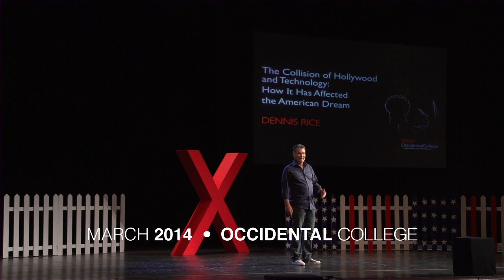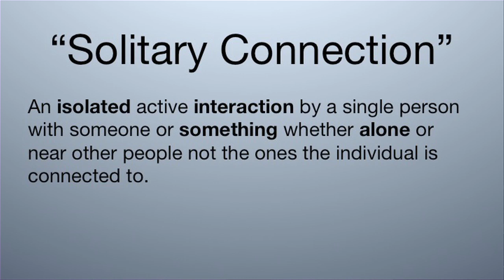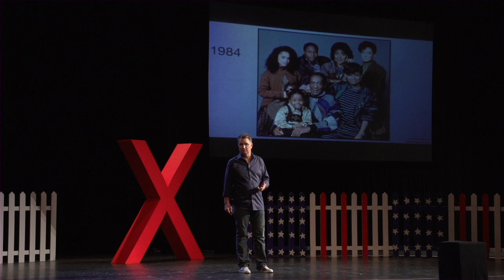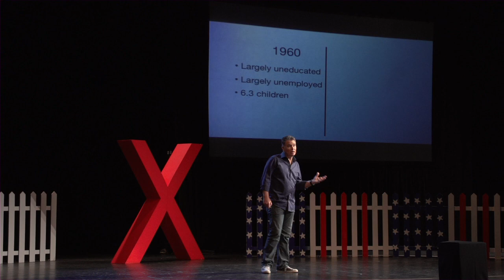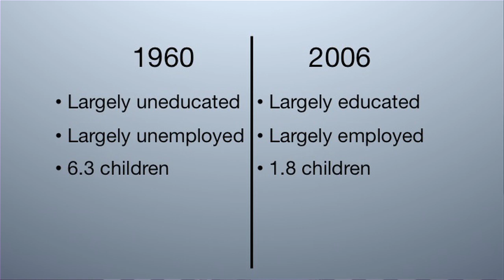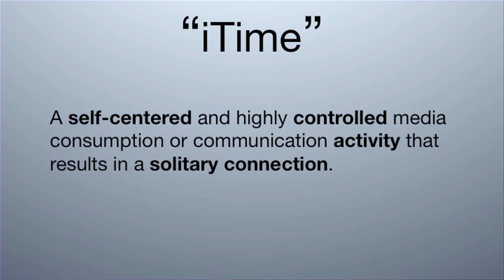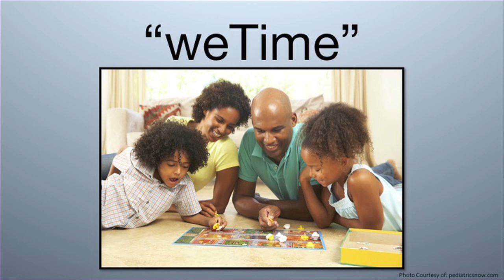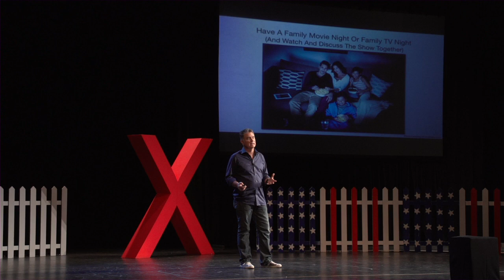The collision of Hollywood and technology: Dennis Rice at TEDxOccidentalCollege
There is no question that Hollywood has had a huge impact on society over the years. The same holds true for technology. But the collision of Hollywood and technology has produced an impact that very well may be more than what we bargained for and not all for the better. Entertainment guru Dennis Rice shares his perspective on this collision and offers a simple idea that just might change your life.

Dennis Rice is considered to be one of the best strategic thinkers and visionaries in the Entertainment Industry. With over 20 years experience, Rice has worked on some of the most successful movie marketing campaigns in the industry's history which include the Pirates Of The Caribbean franchise to Pixar Animation features such as The Incredibles and Ratatouille to The Chronicles Of Narnia Franchise. He has also been the architect of some of the most successful Academy Award campaigns which have generated over 60 Academy Award nominations and 20 wins. He is a frequent lecturer at The USC School Of Cinematic Arts and a member of the prestigious Academy Of Motion Picture Arts and Sciences.